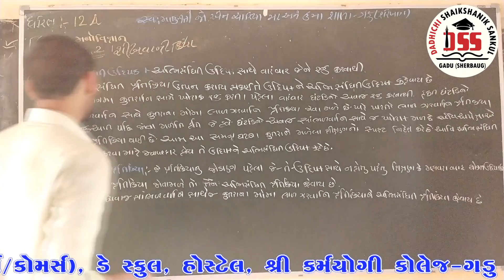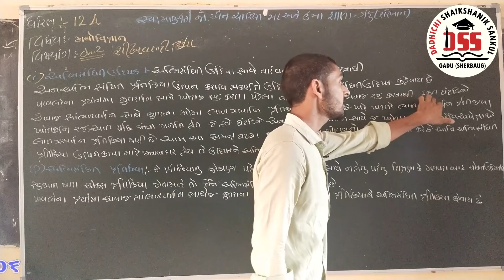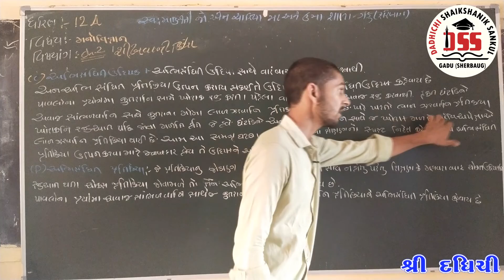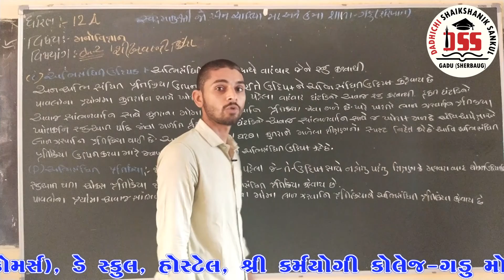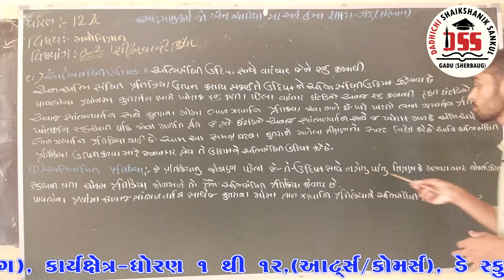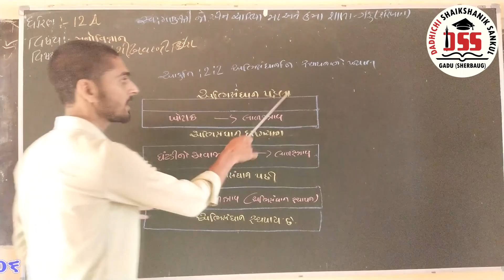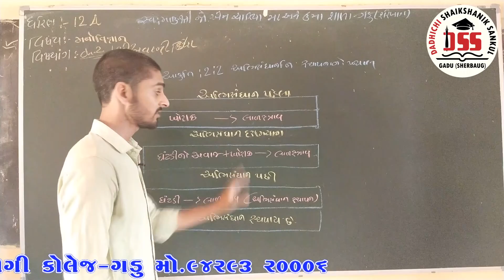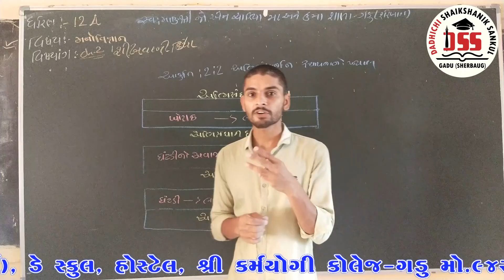STD 12 | ARTS |Psychology (મનોવિજ્ઞાન) | શીખવાની ક્રિયા | VIDEO - 03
SHREE DADHICHI SHAIKSHANIK SANKUL-GADU
શ્રી દધિચી શૈક્ષણિક સંકુલ-ગડુ

Shree Karmayogi Arts & Commerce College-Gadu
Shree Karmayogi BRS College-Gadu
J.N.Chariya secondary & High secondary School-Gadu
Shree Parag Vidhyalaya School-Gadu
Shree Anudanit Nivasi Praimary School-Gadu

STD- KG TO COLLEGE, DAY SCHOOL & HOSTEL

At:-Gadu,Om Shanti Nagar Khera Road,
Ta-Maliya, Di-Junagadh,362255
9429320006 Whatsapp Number